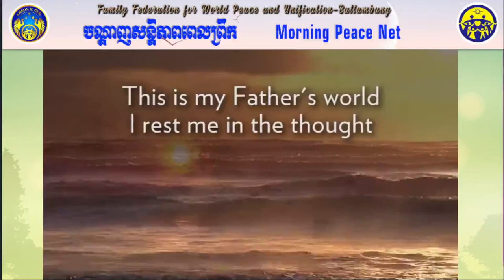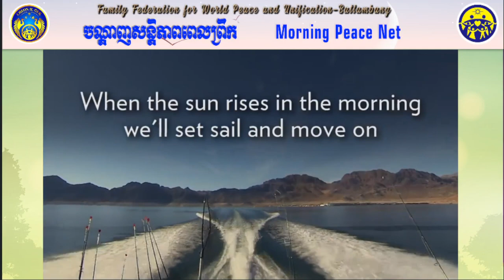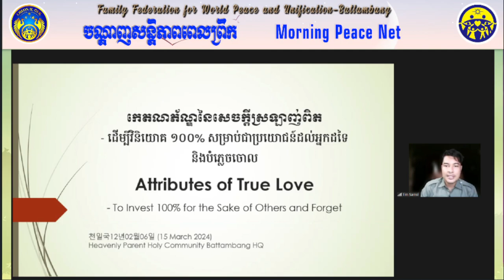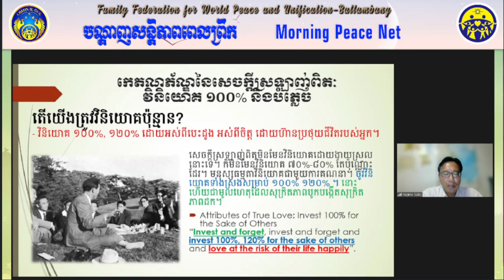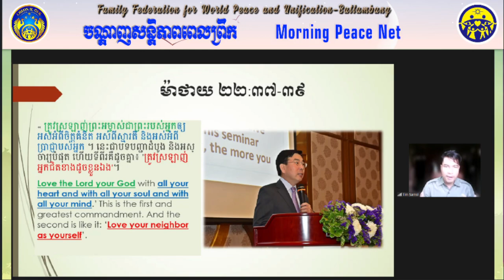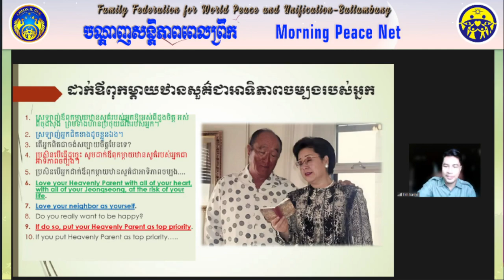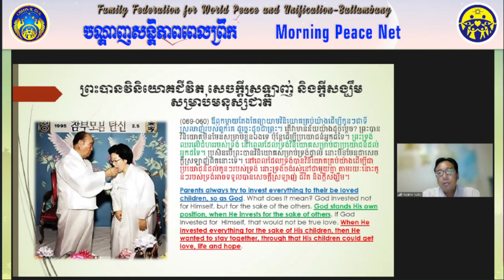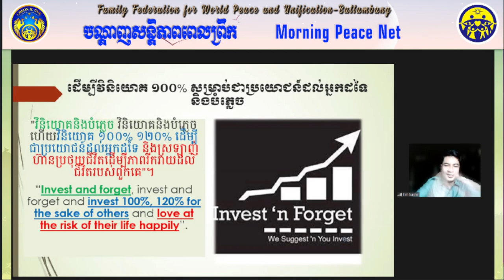2024 03 23